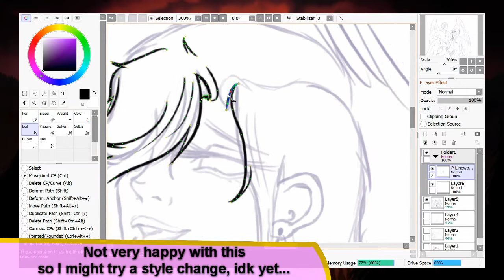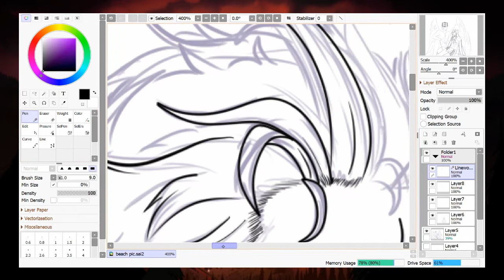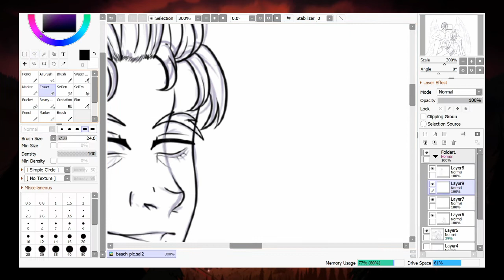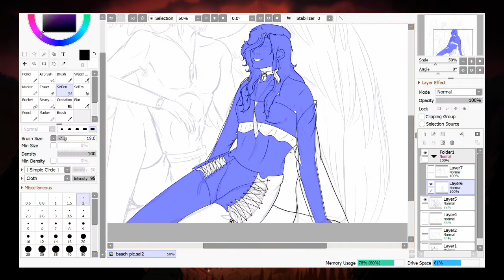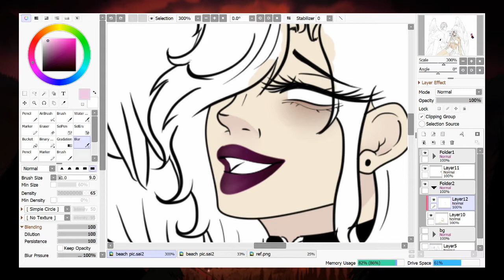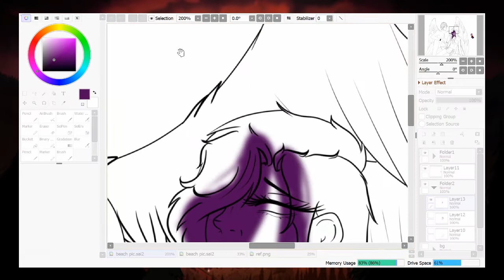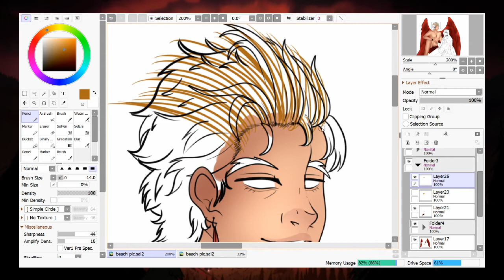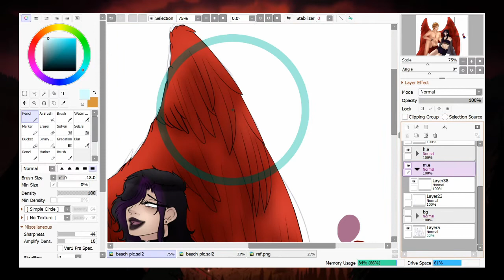Beach Protector {Hawks x Mystic Speedpaint}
Here have something, idk rn.